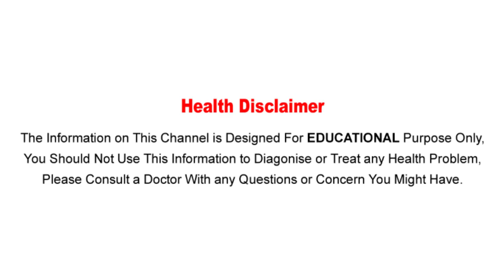Camphor Powder For Skin,Hair Health || కర్పూరం నుంచి వెలువడే పొగ,వాసన పిలిస్తే ఏమౌతుందో తెలుసా..!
Watch :Camphor Powder For Skin Hair Health || కర్పూరం నుంచి వెలువడే పొగ,వాసన పిలిస్తే ఏమౌతుందో తెలుసా..!

Aarogya Sutra